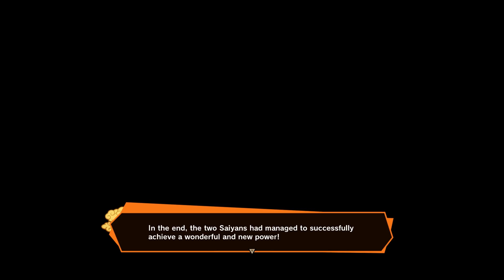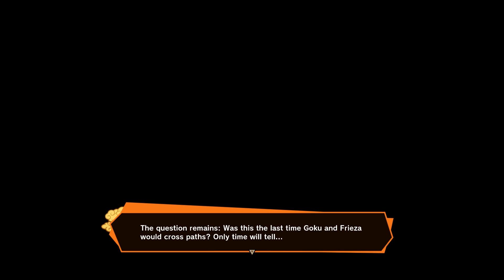Dragon Ball Z Kakarot DLC A New Power Awakening Part 1 & 2 The Movie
Dragon Ball Z Kakarot DLC A New Power Awakening Part 1 & 2 The Movie Welcome back to the channel in today's video we will be showcasing Dragon Ball Z's Kakarot DLC A New Power Awakening Part 1 & 2. Kakarot tells it's own story from the movie.